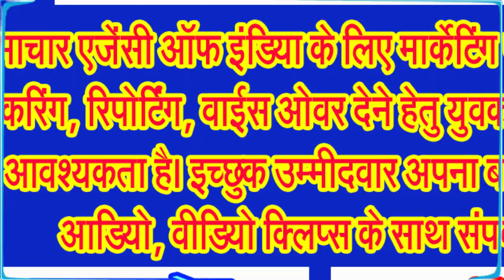नवदुर्गा पर्व, भण्डारे, जस, भजन की धूम, जिलाधिकारी संस्कृति जैन ने की गरबा में सहभागिता